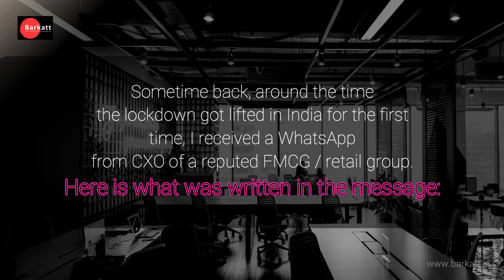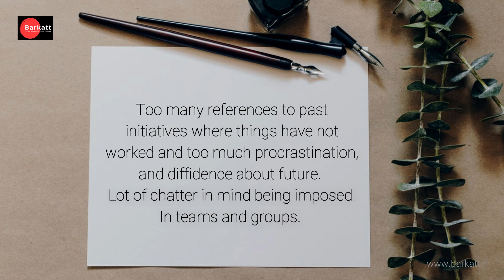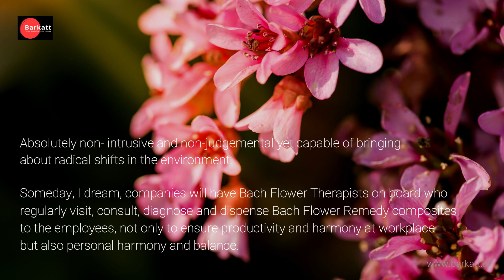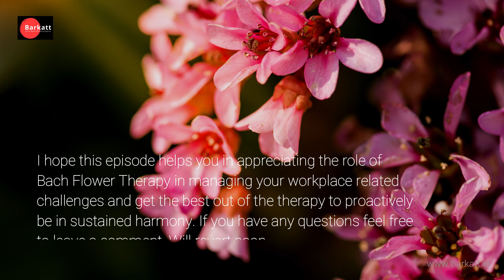BACH FLOWER THERAPY AT WORKPLACE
How often you would have wished that there were chill pills to induce confidence in employees, induce a sense of camaraderie amongst them to be more productive as a team and be more empathetic and inspiring a leaders?

It's not just a day dream but a reality. Without any intervention, learning journeys or trainings you can now transform your employees into power house of performance. Through Bach Flower therapy.

No boardroom meetings, interventions, training or coaching can bring about transformation in workplace dynamics as simply, safely and surely as Bach Flower therapy. Absolutely non- intrusive and non-judgmental yet capable of bringing about radical shifts in the environment.

Someday companies will have Bach flower therapists on board who regularly visit, consult, diagnose and dispense Bach Flower remedy composites to the employees, not only to ensure productivity and harmony at workplace but also personal harmony and balance.

The best thing about Bach Flower therapy is that it is a therapy for proactive wellbeing. You don’t need to professionally challenged to reach out to a therapist. All professionals, irrespective of what level they are working in, can sign up with a therapist to ensure mental, emotional and spiritual wellbeing, in all walks of their life.

I hope this episode helps you in appreciating the role of Bach Flower therapy in managing your workplace related challenges and get the best out of the therapy to proactively be in sustained harmony. Will revert soon.

Click the link below to know more about Bach flower therapy. You will know whenever a new video gets uploaded. Also, if you have found this video useful, press the ‘like’ button and share it in your network. You will be doing a world of good.